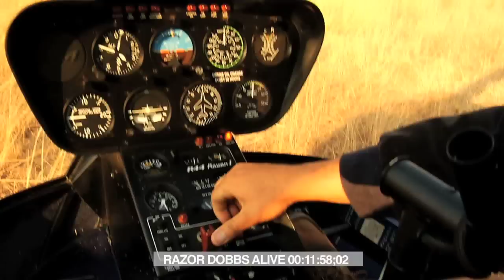RAZOR DOBBS ALIVE "Game Capture Zimbabwe"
Razor Dobbs and crew capture African wildlife with nets and a helicopter.  As seen on the RAZOR DOBBS ALIVE hunting television series.